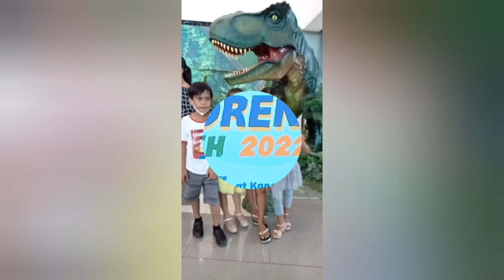CHILDREN 's MONTH 2022 PAHINA CENTRAL KID'S WITH UYO-H SIBLINGS DANCE PRESENTATION